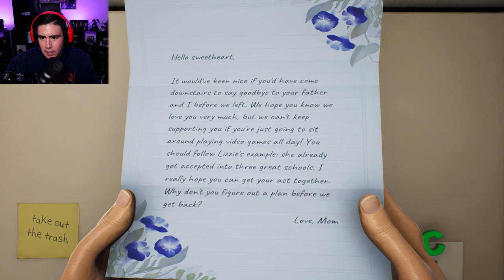MY ALIEN GUN CAN TALK AND IT TALKS MORE CRAP AND MAKES LESS SENSE THAN I DO | High on Life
Kenny would tell you to like this video right now